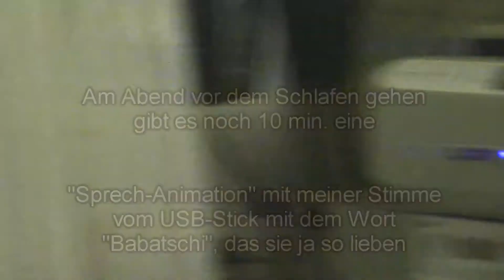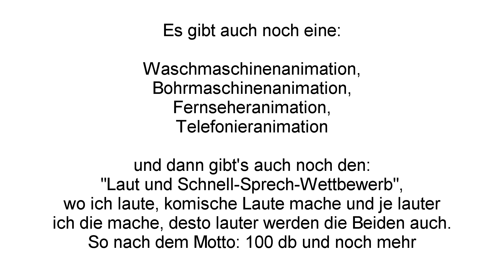die Wasser-Animation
für bessere Bildqualität: auf HD klicken

Wenn jemand Wellensittiche hat, die nicht (zeitweise) laut sind. dann sind es vielleicht doch keine Wellensittiche. LOL